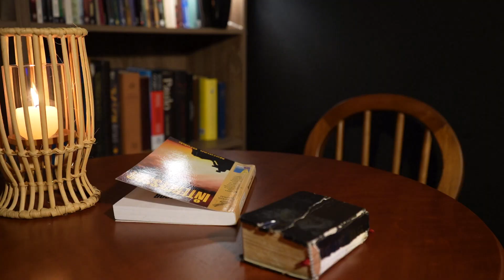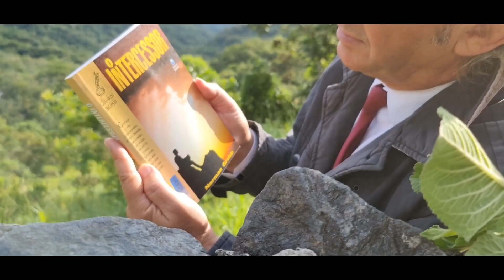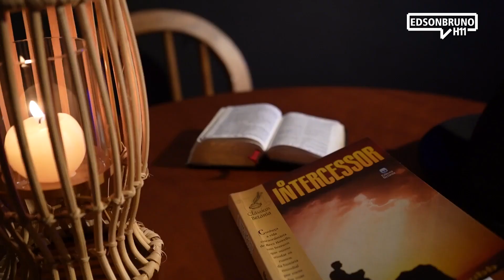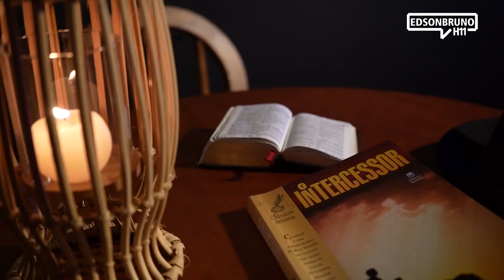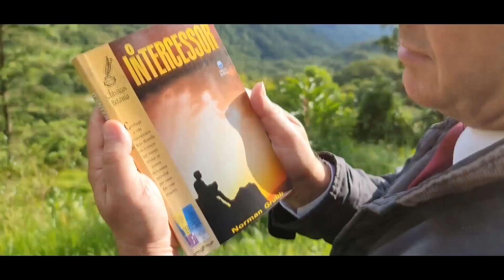0800 - H11 - Série O Intercessor Ep. 01 | Edson Bruno | Quinta 03/03/22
Na edição de número 800 do H11, começamos juntos uma jornada muito especial; Série O Intercessor. A história de Rees Howells nos levará a uma dimensão muito gloriosa de satisfação e alegria pelos frutos colhidos por meio de uma vida pautada pela oração intercessória. Rees ousou mudar os rumos da história mundial por meio da Intercessão. Acredite, esta Série poderá formar em você a prática da Intercessão. Vale a pena você assistir na íntegra mais este H11. Muito obrigado!
Agradecimentos a Editora Betânia por autorizar que esta história fosse compartilhada no H11 no formato de uma Série. A história de Rees Howells está no livro O Intercessor publicado pela Editora Betânia.